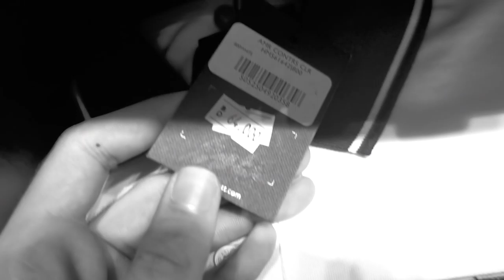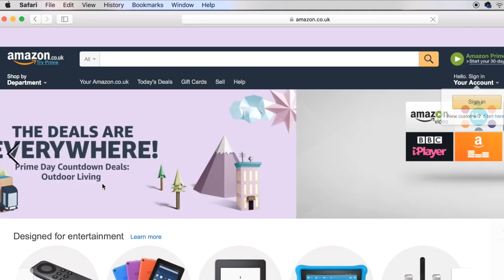ما توقف على سوق البحرين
شنو تقدر تسوي لما تروح تتسوق .. و تتوهق !

عجبك المقطع؟
انشر .. انشر .. انشر
تويتر .. انستقرام .. واتساب .. و كل مكان

اذا كنت مجرب تشتري من مواقع بريطانيه شاركني تجربتك من خلال الكومنت او الوسائل التواصل الاجتماعيه :
Phhhoto : @A_Janahi